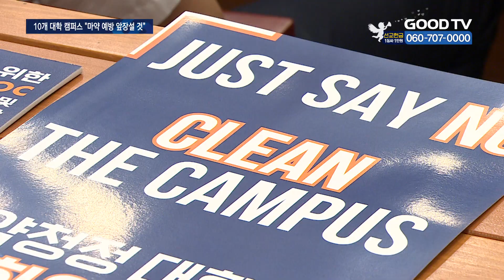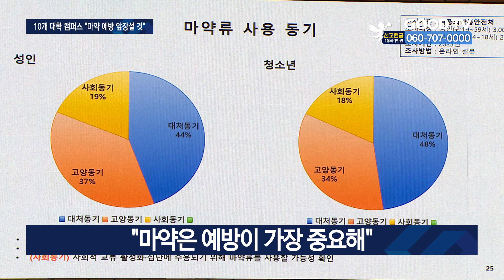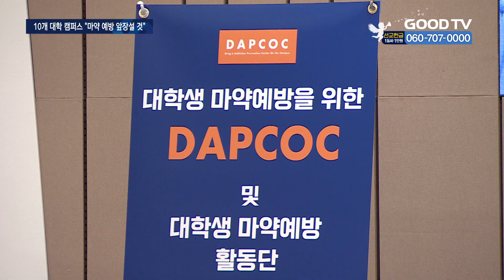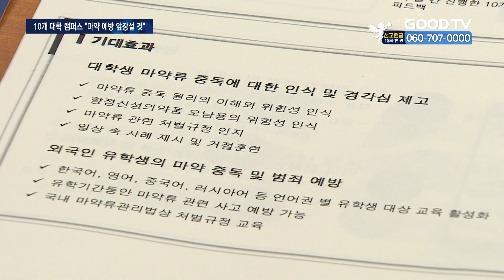“마약NO!” 대학생 마약예방 활동단 출범 [GOODTV NEWS 20240820]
[  앵커  ]

마약청정국으로 불렸던 대한민국이 올해 상반기에만 9천명의 마약사범이 나왔습니다. 단속에 걸린 사람 중 30대 이하 비중은 61%에 달합니다. 최근 명문대 대학생들의 연합 동아리의 마약집단투약 사건이 현실을 말해줍니다. 이처럼 심각한 마약 실태를 예방하기 위해 대학생 마약 예방을 위한 활동단이 출범했습니다.

보도에 김혜인 기잡니다.

[  기자  ]

[  JUST SAY NO! CLEAN THE CAMPUS! ]

고려대, 총신대 등 10개 대학교 학생들이 큰 소리로 마약 없는 캠퍼스가 되야 한다고 외칩니다.

대학가에 퍼진 마약 문제에 대응하기 위해 출범한 ‘대학생 마약예방 활동단’ 발대식 현장입니다.

최근 서울대, 고려대 등 명문대 대학생 수백명이 속한 연합 동아리에서 마약을 집단 투약한 학생들이 검찰에 적발돼 큰 충격을 준 바 있습니다.

더 이상 대한민국을 마약청정국이라 부를 수 없는 현실.
을지국무회의에도 불구하고 국회의원들이 앞다퉈 발대식에 참여한 이유입니다.

[  조배숙 의원 / 국민의힘  :
명문대학생 마약 집단 투약 사건을 보니까 전국 2위에 대학생 연합 동아리였다고 합니다. 정말 놀랍습니다. 충격적이고 너무 걱정이 됩니다. 특히 어린 학생들로부터 퍼져 있는데 정말 심각한 문제가 아닐 수 없습니다.  ]

[  추경호 원내대표 / 국민의힘  :
대치동 학원가에도 학생들이 마약에 정도의 차이는 있겠지만 노출되어 있다고 하고 국회에서도 우리 사회가 더 이상 마약 확산이 되지 않고 부모님들이 걱정하지 않아도 되는 사회를 만드는데 최선을 다하겠습니다.  ]

마약을 근절하고자 나선 정부 부처와 각계 관계자들.

마약 수사 강화, 중독자의 사회 복귀 프로그램 등 제도 마련에 당연히 힘쓰고 있지만, 마약사범의 증가세가 심각하기 때문에 예방이 중요하다고 입을 모읍니다.

[  방기선 국무조정실장 :
20대 마약류 증가는 최근 3년 새에 거의 2배 정도 가까이 늘어나고 있습니다. 마약 문제는 마약을 투약하는 개인의 일탈 문제가 아니라 마약으로부터 국민을 보호해야 하는 국가적 현안 과제로…  ]

[  두상달 이사장 / DAPCOC  :
마약에 대한 최선의 방책은 치료도 중요하고 재활도 중요하지만 가장 중요한 것은 예방입니다. 청소년들은 한 번 망가지면 회복이 어렵고, 중요한 시기를 놓쳐버려요. 마약은 뇌 자체가 바뀌는 거예요. 인생을 망치는 거예요.  ]

예방을 위해 조직된 대학생마약예방활동단.

지난해 11월 고려대교회에서 마약에 답을 콕 찍어주겠단 이름으로 먼저 시작된 ‘답콕’(DAPCOC)을 참고해 확장된 겁니다.

총신대, 중앙대, 한국외대, 한동대 등 10개 대학 캠퍼스에서 마약류 범죄를 예방하기 위한 교육을 진행합니다.

캠퍼스 별로 매주 1회 ‘올바른 마약류 알기’ 등 강의와 인식 실태조사, 토론, 영상 공모전, 중독 회복자 음악 콘서트 등 예방을 위한 다양한 일정이 예정되어 있습니다.

총신대 중독상담학 교수인 조현섭 단장은 특히 외국인 유학생들의 교육 참여를 독려했습니다.

[  조현섭 단장 / 대학생마약예방 활동단 :
고려대는 한 학년에 1년에 1500명 정도 외국인 유학생이 들어온데요. 학교마다 상황이 다를 거라 보는데요. 같이 섞어도 좋지만 (유학생과) 분리해서 가는 것도 좋지 않을까 생각합니다.  ]

현재 활동단은 사업매뉴얼을 만들면서 강의 계획안을 수립하는 단계.

적절한 예산확보로 더 많은 대학교 캠퍼스에서 참여해 학생들이 마약 문제에 빠지지 않도록 최선을 다하겠다는 다짐을 밝혔습니다.

* 방송시간
 GOODTV NEWS

● 본방 : 월 ~ 금요일 21:50
● 재방 : 화 ~ 금요일 06:50  /  토요일 06:00
● 삼방 : 화 ~ 금요일 12:00   /  토요일 14:00

* 시청방법

- IPTV: KT Genie TV 234번, SKB Btv 293번, LG U+ 273번
- 위성TV: KT 스카이라이프 186번
- 케이블: Btv 케이블 224번, LG헬로비전 289번, 딜라이브 303번,